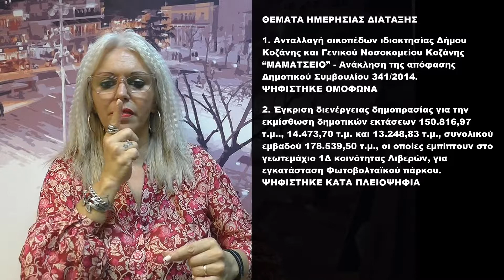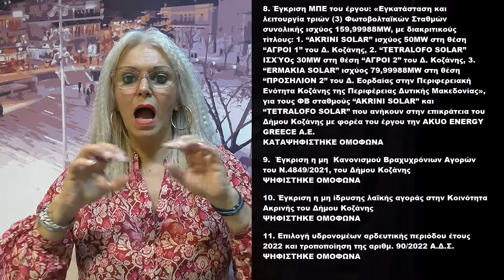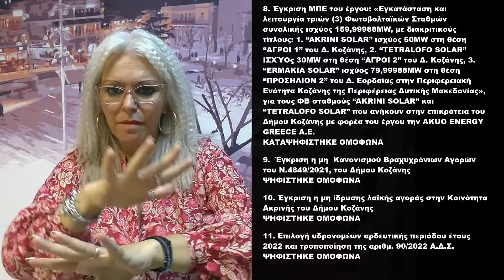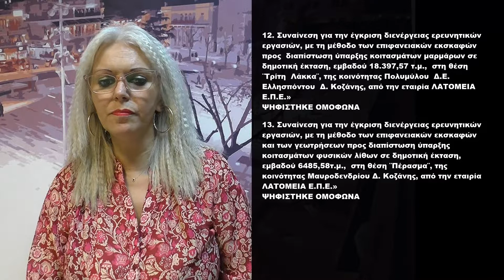Στη Νοηματική: Τα θέματα που συζητήθηκαν στο Δημοτικό Συμβούλιο Κοζάνης - 1/6/22 & 10/6/22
ΣΥΝΕΔΡΙΑΣΗ ΔΗΜΟΤΙΚΟΥ ΣΥΜΒΟΥΛΙΟΥ ΚΟΖΑΝΗΣ